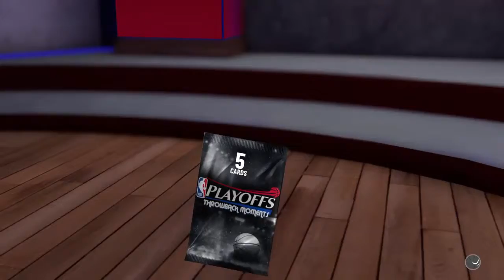SCAM ME Ronnie